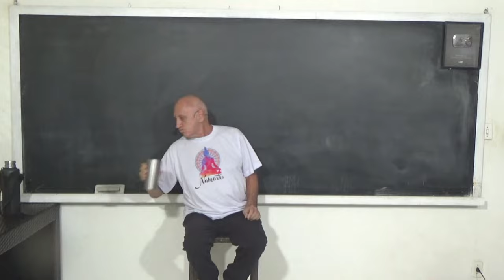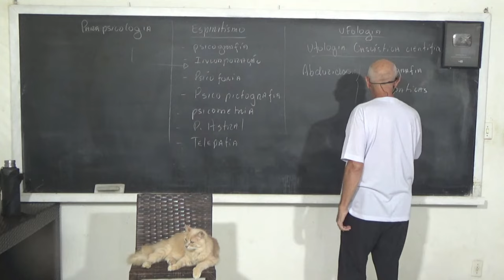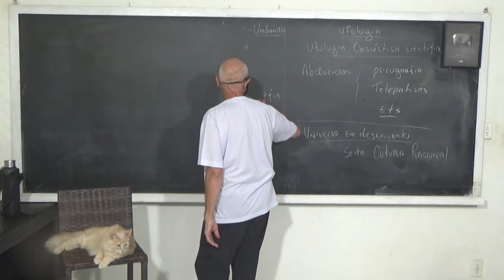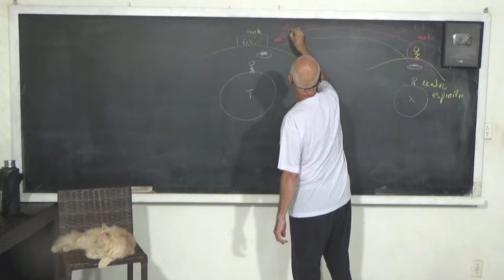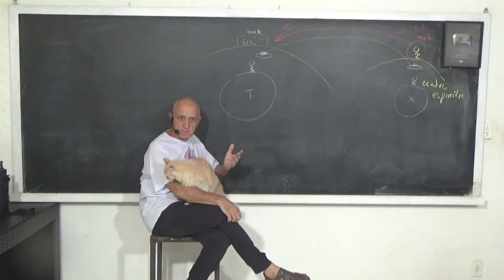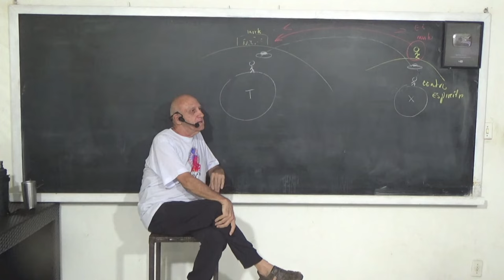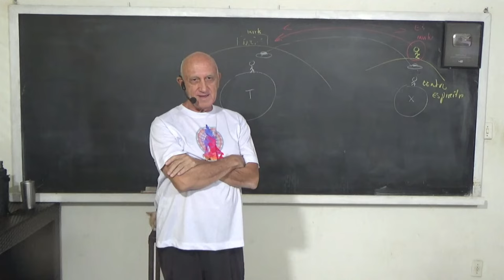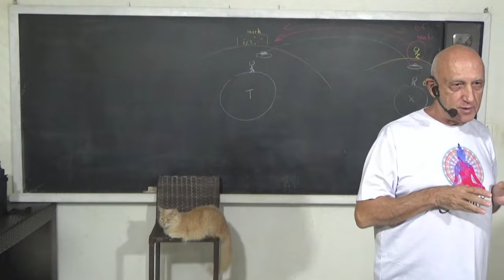A Relação de Médiuns com os Extraterrestres | Prof. Laércio Fonseca